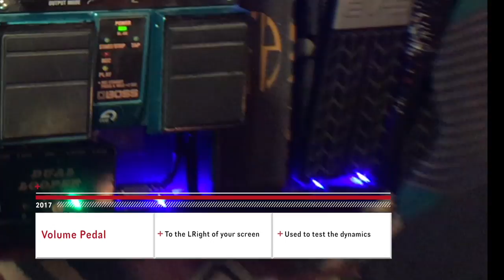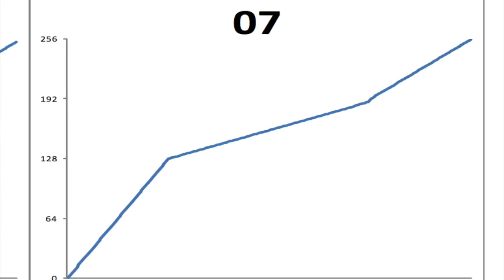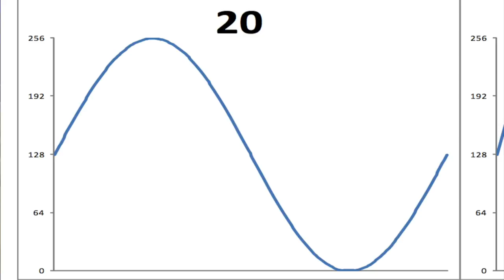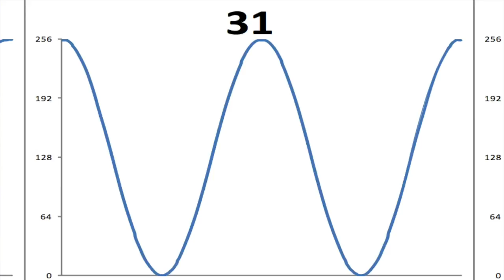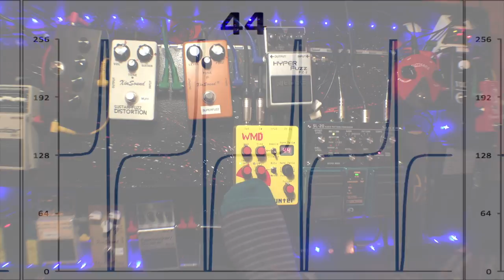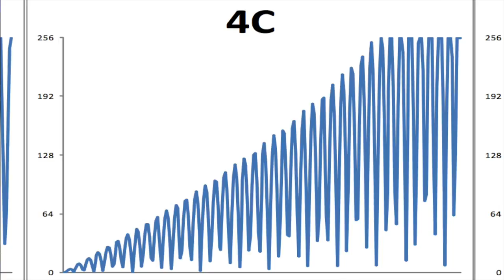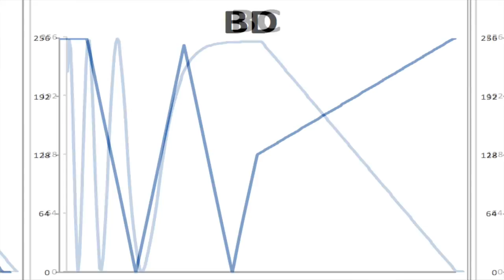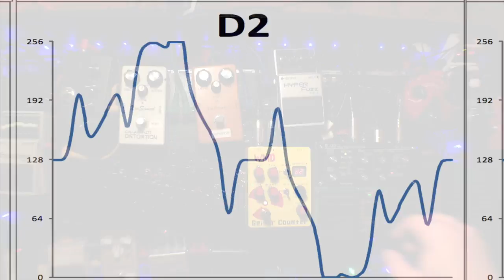WMD Geiger Counter Demo (With Waveforms) Part Deux - Muzik 4 Machines